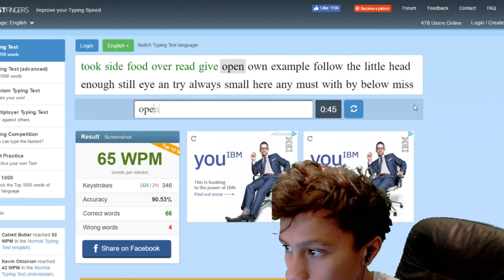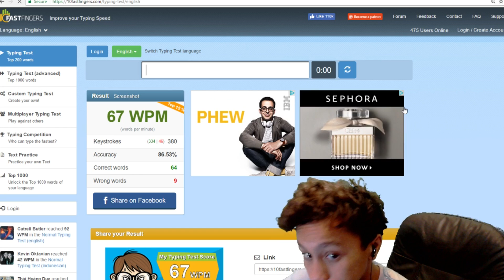FASTEST TYPING FROM A KID!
zoooom*click*zoooom*click**click**click*zooooooomm*click**click**click**click**click**click*zooooommm